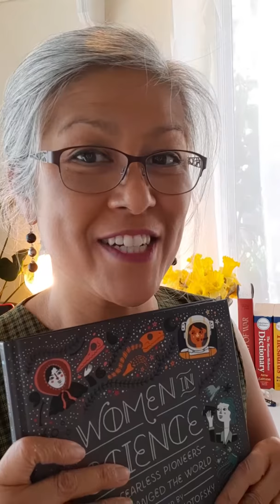Women in Science: Lillian Gilbreth (1878)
An American woman psychologist and industrial engineer